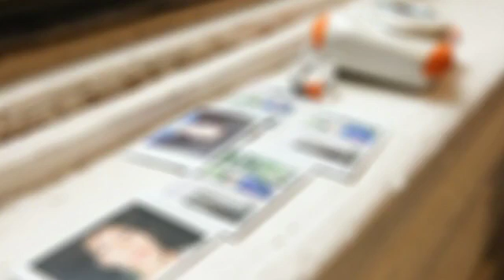dENiZEN 2010 FALL | LAUNCHING MAKING FILM